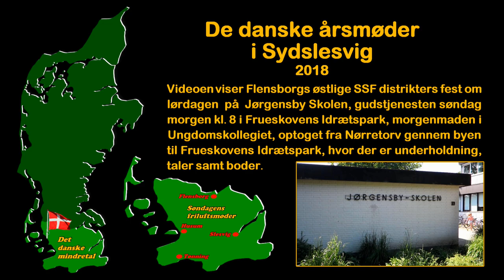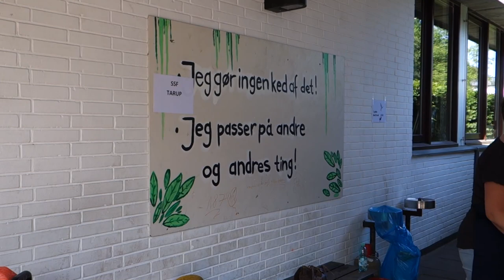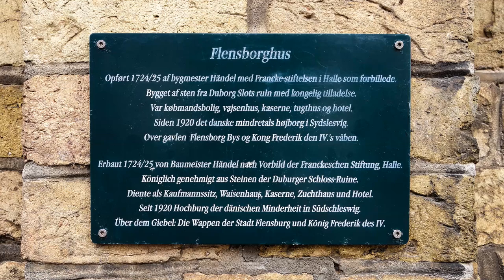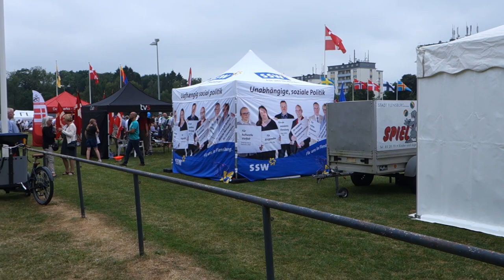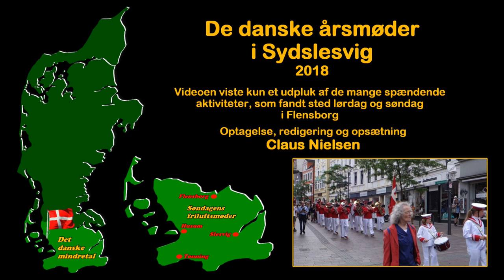DE DANSKE ÅRSMØDER I SYDSLESVIG 2018.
De danske årsmøder i Sydslesvig er en stor folkefest, der strækker sig over hele tre dage. I år deltog der små 20.000. Denne video viser nogle af de spændende aktiviteter, der fandt sted lørdag og søndag i Flensborg med bl.a. uddrag af statsminister Lars Løkke Rasmussens tale. Videoen kan ses i fuld HD 1080p - spilletid 30 minutter.

FLERE OPLYSNINGER OM SYDSLESVIG.

Nedenstående lænke bruges i iPhone og iPad.

”Flensborg 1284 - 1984” - en spændende bog om byens historie gennem 700 år.
Kan læses som e-bog:
Flensborg - engang en af Danmarks største byer og Sønderjyllands hovedstad. Selvom Danmark havde tabt Sønderjylland i 1864, havde byen stadig dansk flertal ved valget i 1867, og det fortsatte frem til omkring 1880. Efterfølgende havde Flensborg dansk overborgmester fra 1945 til 1950 - Jacob Clausen Møller, fra 1982 til 1983 - Helmuth Christensen og fra 2011 til 2017 - Simon Faber. De danske står stadig stærkt i byen. Ved kommunevalget i 2023 blev Sydslesvigsk Vælgerforening (SSW) det største parti i Flensborg med 24,8% samt i forstaden Harreslev med 39,2%.

Læs også Franz Wingenders spændende bog "Modstand i Sydslesvig - før og efter 1945".
Bogen fortæller meget levende om, hvordan det var, at være dansk sydslesviger under nazismen, om at det ikke bare var unge danske i Aalborg - Churchill Gruppen, der som nogle af de første gjorde modstand mod nazisterne, men at der på samme tid var unge danske sydslesvigere, der gjorde det samme i BP Gruppen - flere af dem var danske spejdere i Flensborg, derfor BP - Baden Powell, samt om det håb, der blev tændt i mange sydslesvigere efter 2. verdenskrigs afslutning, da mange håbede på en genforening med Danmark.